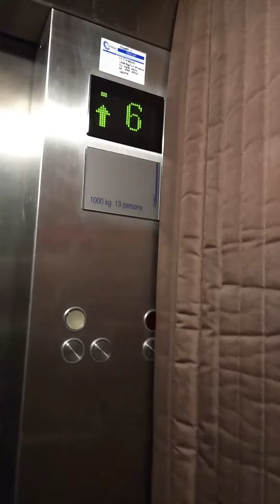Sahod 136k bilang Isang groomer sa ibang bansa